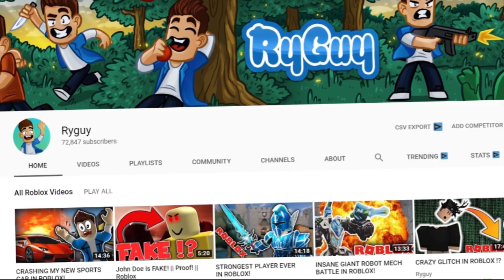Minecraft Daycare - EVIL GOLDY !? (Minecraft Roleplay)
►Episode - Minecraft Daycare - EVIL GOLDY !? (Minecraft Roleplay)